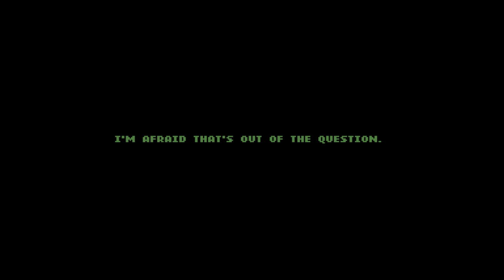The First Moments Of: Double Dragon Gaiden: Rise Of The Dragons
I'll admit that I never played Double Dragon before, but after the trailer of this beauty it was time to give a shot. After the recording I've seen that some of the stages change!
They become longer, instead of having one session, it is extended to two and then three, needless to say I got my ass kicked haha

Don't forget to brush your teeth, rub behind the ears, eat salad and drink water! Game on players!

Thumbail by: Me

PS: Yeah, I know that I suck in gaming and recording.